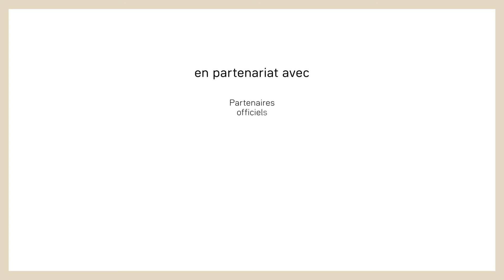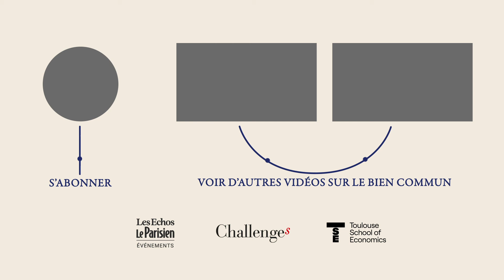Interview : Jean-Laurent Bonnafé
"Nous vivons dans une planète qui a ses limites et il faut que chacun puisse trouver son compte dans cet ensemble."

💬 Pour Jean-Laurent Bonnafé (Directeur Général de BNP Paribas), il faut embarquer avec conviction les uns et les autres vers le bien commun au sein de l'entreprise.